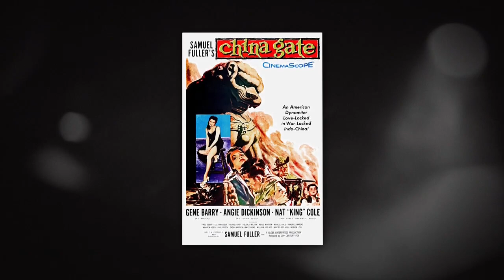Noir Alley: The Blue Gardenia (1953) outro 20170402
Noir Alley: The Blue Gardenia (1953) outro by Eddie Muller shown on Apr 2, 2017